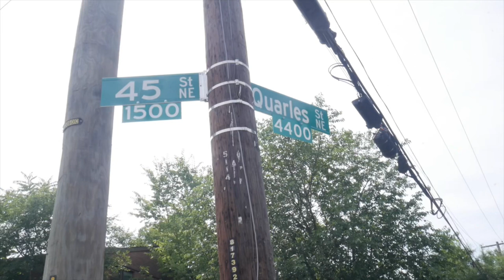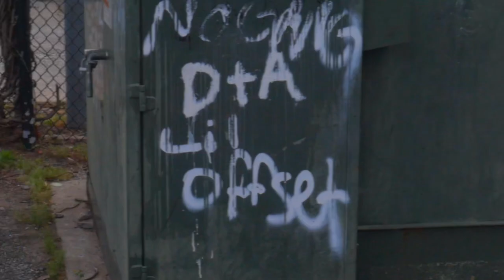Duka Louiano - “Broccoli” ( Offical Video ) Shot By : @mbmillymillmdg 🎥💯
Duka Louiano Is Back With A Cool Slight Visual To His Latest Single “ Broccoli “ With His Versatile Flow & Switching It Up With A Melodic Voice & A Awesome Flow He Turns This Beat Into A Masterpiece Off His Off Latest Mixtape 💿 6/12 Out Now On Apple Music , Tidal , Spotify , etc. Washington DC Native Shows His Environment Where He Grew Up & Was Raised & On The Track Duka Talks Bout His Lifestyle & Expressing His Way Of Life & How He Brought Up 💯